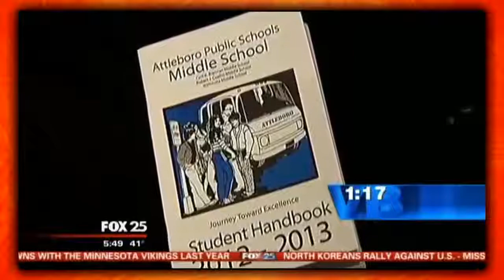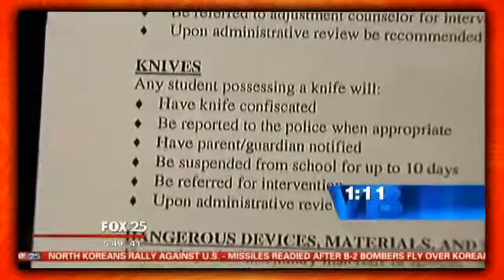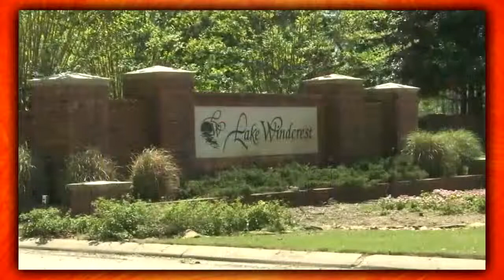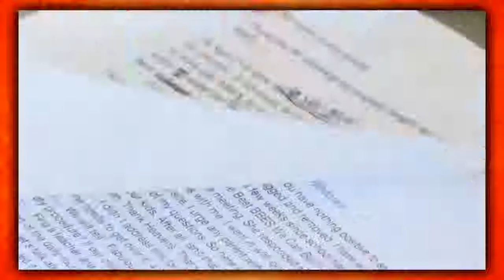前5位最愚蠢的规则!!